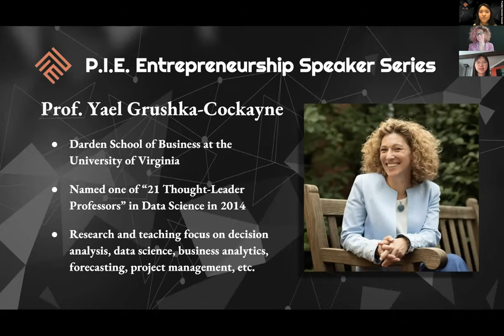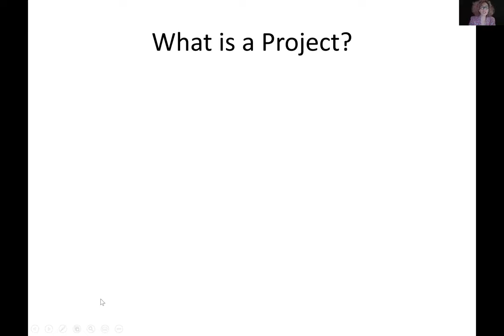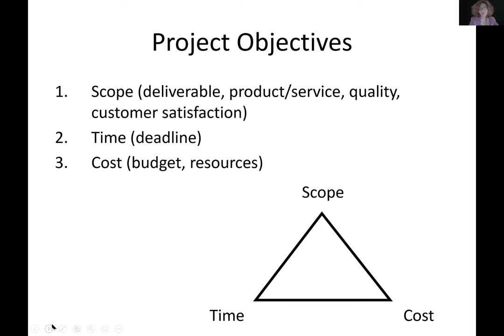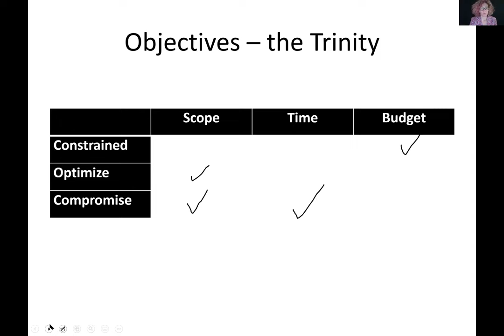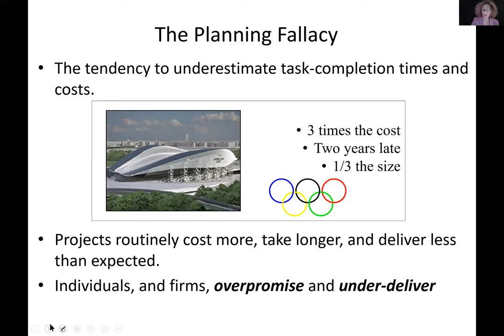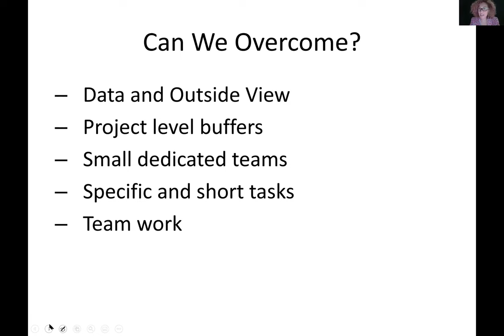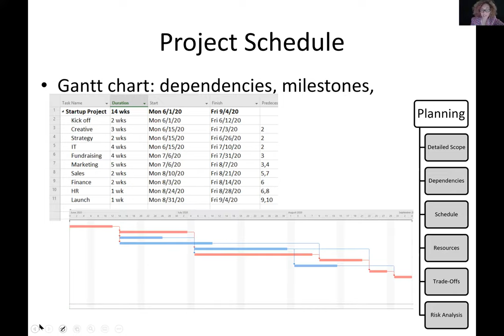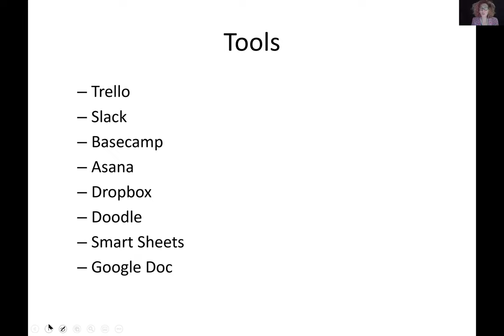P.I.E. Talk #3: Prof. Yael Grushka-Cockayne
In this talk, Prof. Yael Grushka-Cockayne discussed project planning and management.

Professor Yael Grushka-Cockayne is Altec Styslinger Foundation Bicentennial Professor of Business Administration and Senior Associate Dean for Professional Degree Programs at the Darden School of Business at the University of Virginia. Yael's research and teaching activities focus on decision analysis, data science, business analytics, forecasting, forecast aggregation and the wisdom of crowds, project management, and behavioral decision-making. Yael is an award-winning teacher and in 2014 was named one of "21 Thought-Leader Professors" in Data Science. At Darden Yael teaches courses on Decision Analysis, Project Management, and Data Science in Business. Yael's "Fundamentals of Project Planning and Management" Coursera MOOC had over 200,000 enrolled, across 200 countries worldwide. While visiting Harvard Business School, Yael taught the required Technology and Operations Management course and an elective course on Applied Business Analytics. She has also been teaching in the Harvard Business Analytics Program, powered by 2U, since 2018.

Before starting her academic career, she worked in San Francisco as a marketing director of an ERP company. As an expert in the areas of decision analysis and critical thinking, project management, and digital transformation, she has served as a consultant to international firms in the ed-tech, aerospace and pharma industries, such as Merck Serono, Pfizer, Eli Lilly, 2U, High Speed 2 Rail, PPL Electric Utilities, Heathrow Airport and Eurocontrol, Network Rail UK and the Department for Transport UK, and Dunlop Aerospace. Yael is an Associate Editor at Management Science, Operation Research, and Decision Analysis.

About P.I.E. Speaker Series:
P.I.E. Entrepreneurship Speaker Series is hosted by Proposer Innovator Executor (P.I.E.), a non-profit platform that connects young entrepreneurs from around the world. At P.I.E., young entrepreneurs can ask for advice, find inspiration, communicate with one another, and share their thoughts. Being an entrepreneur is a challenging process, so we hope that by joining such a platform, young entrepreneurs will have the confidence and ability to overcome the challenges. as a member to receive information about our Speaker Series and other events.